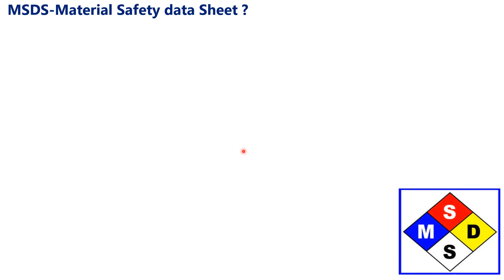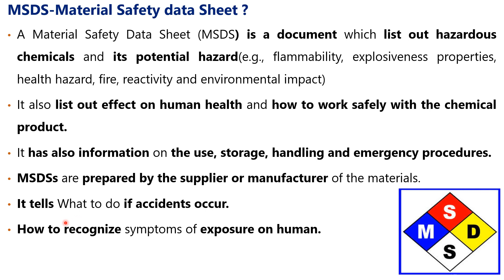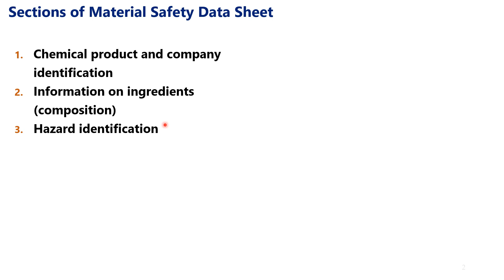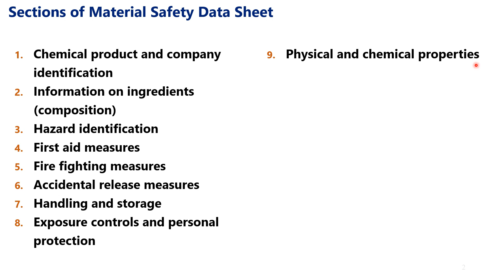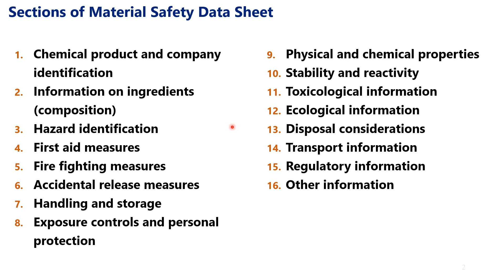What is Material Safety Data Sheet | Sections of Material Safety Data Sheet |EHS STUDY POINT BY SK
What is Material Safety Data Sheet
Sections of Material Safety Data Sheet
ehs study point by sk
chemical safety
MSDS
Safety
ehs
hse
she